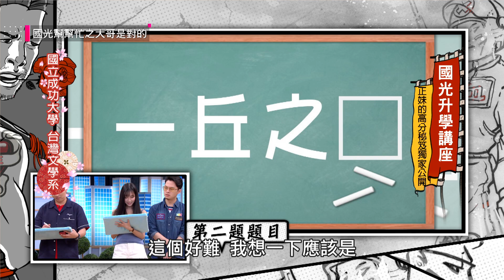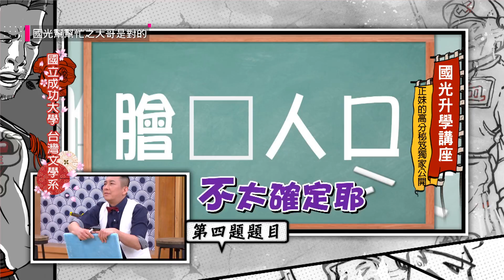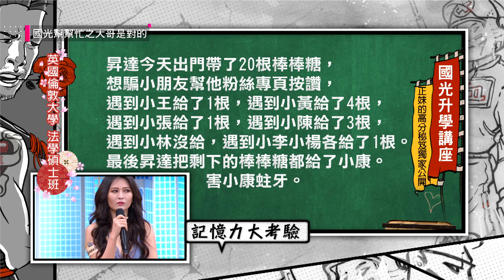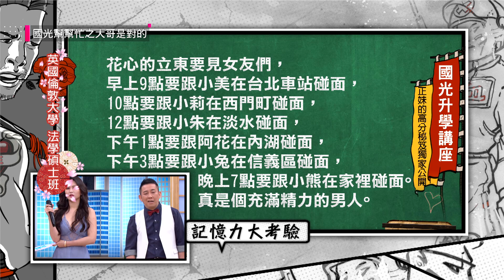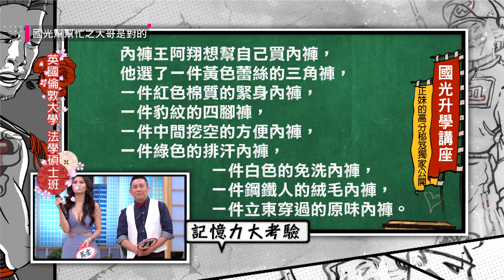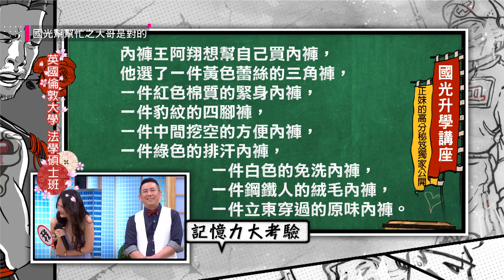【想學什麼讓妹子來教！高學歷正妹什麼都會，哥保證會乖乖聽話！】｜國光幫幫忙之大哥是對的